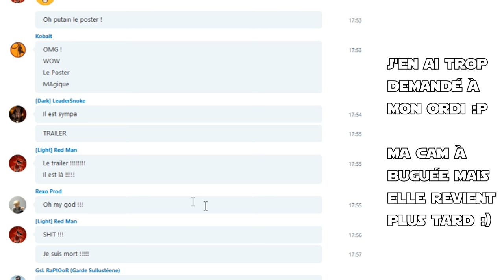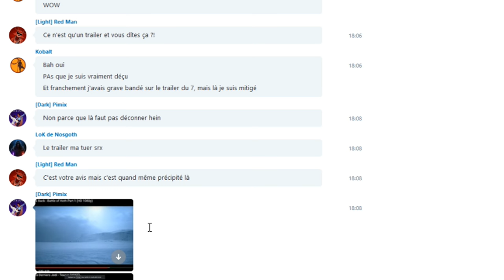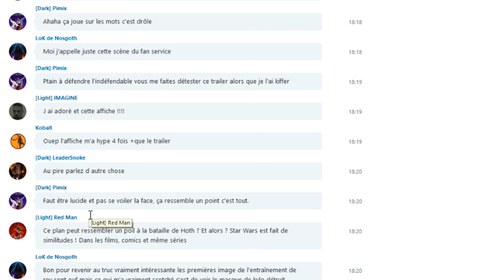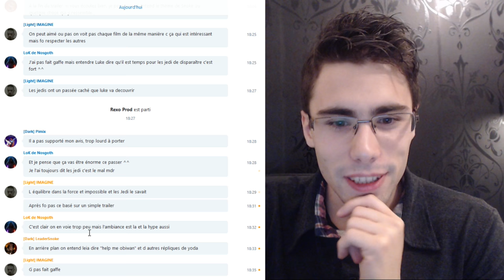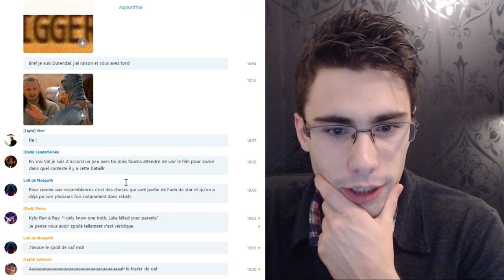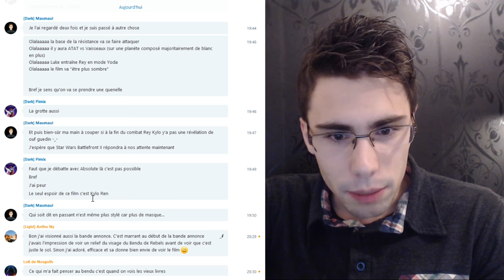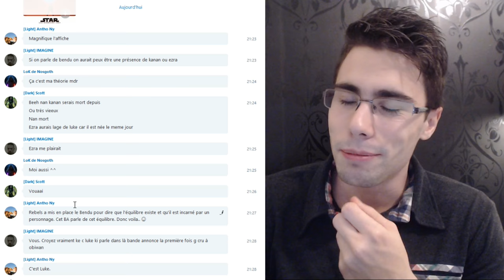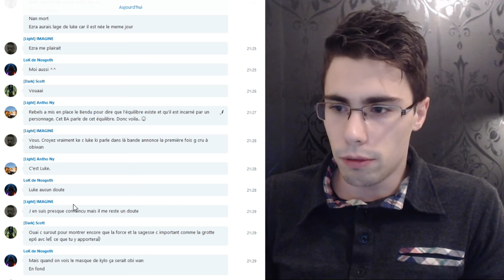VOS RÉACTIONS SUR SKYPE - Un débat animé ! | PARTIE 2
Skype : Kichnifou

Surprise !

Pris en flag :p
Je vais voir vos réaction en direct sur le trailer via le groupe "SW8 SPOILER" que j'ai créé sur Skype.

Et le moins que l'on puisse dire... c'est qu'un début de débat est né !
Je suis juste déçu que se soit un débat sur la ressemblance avec le V, mais bon, après tout Disney semble le chercher un petit peu quand même, je ne donne pas tort 100% à ceux qui pense comme cela.

J'évite simplement de juger trop vite, et si le film m’emballe, me fait passer un bon moment, me transmet des émions et me donne envie de voir le troisième de la trilogie, le pari sera réussi.